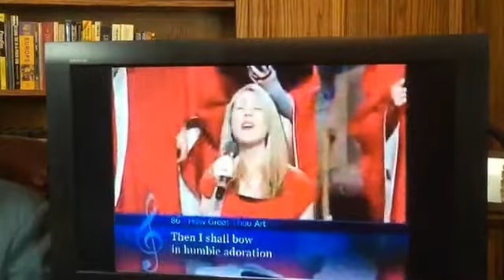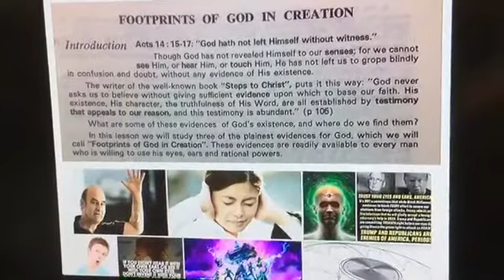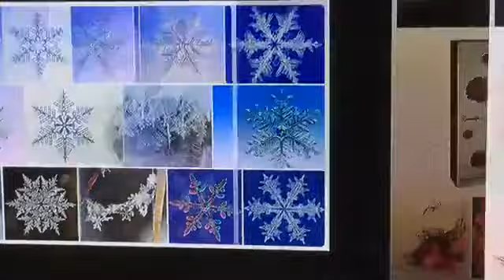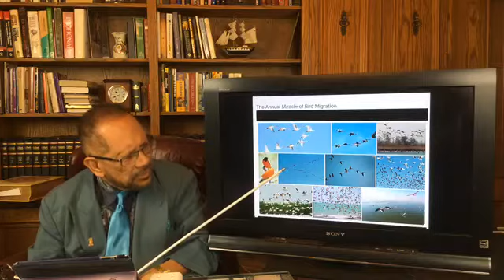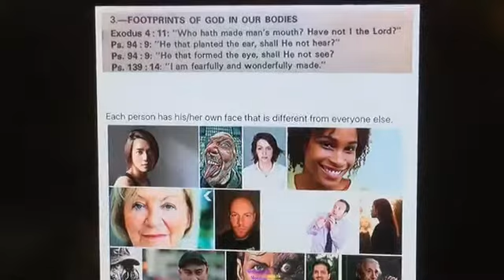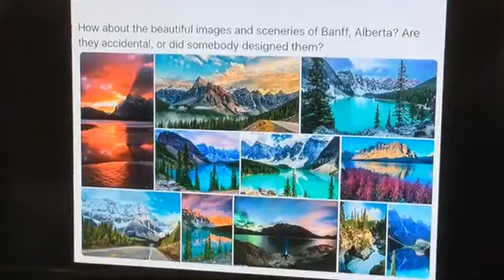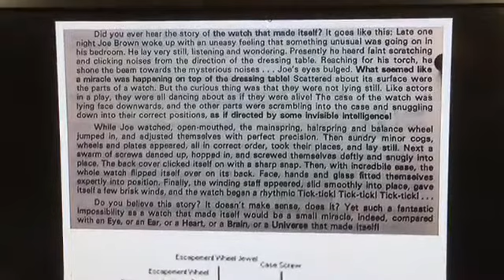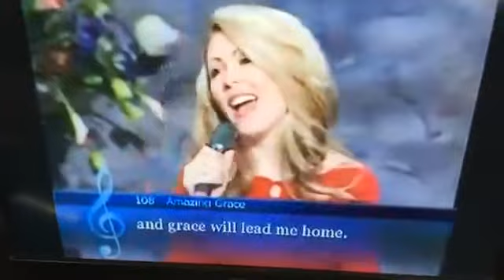"Traces Of God" by Dr. Noel Frias Nov. 5, 2022